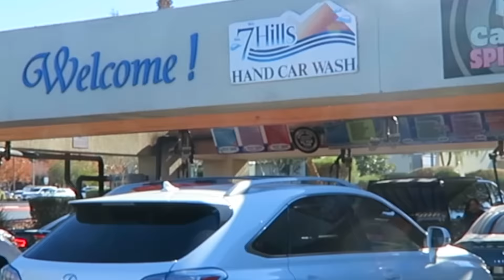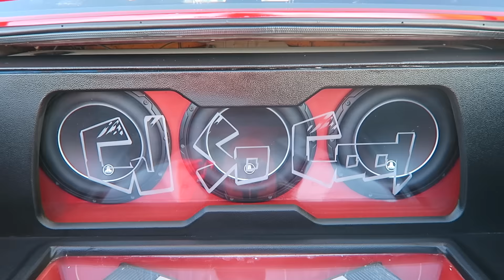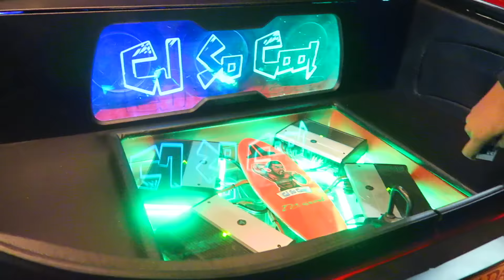Cool Kids Whip 🤘🏽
ASK FOR CJ ROYALTY J’AALIYAH LEONIDAS OR KARNATION!

My Car Is My New Years Present & it got me feeling like I'm the real CJ from San Andreas! Thank You To All Of The Cool Kids & WolfPack For The Love!

(CJ SNAPCHAT cj.socool )(Royalty SNAPCHAT RoyaltyJohnson)